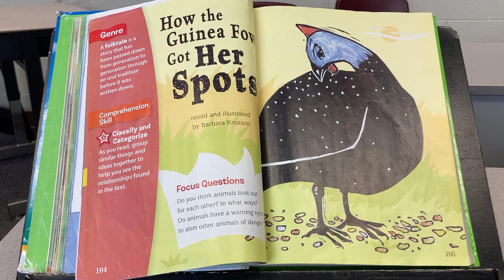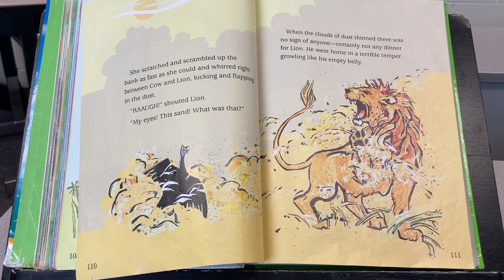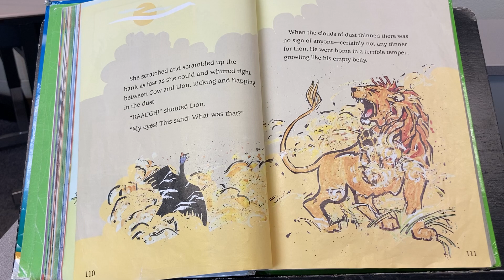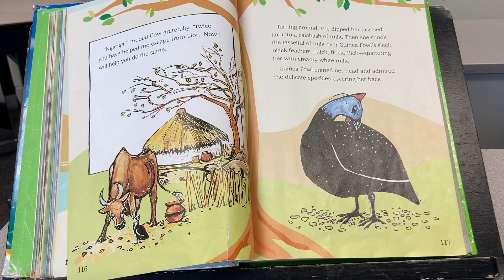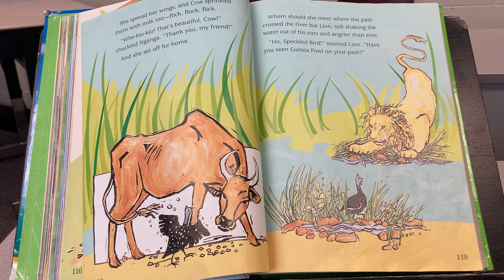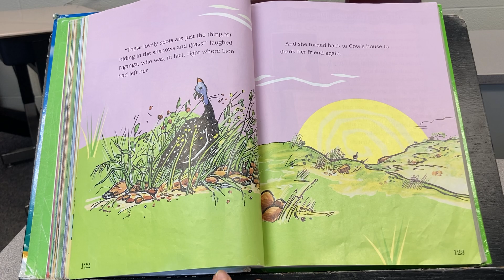How the Guinea Fowl Got Her Spots read by Mr. Crawford.